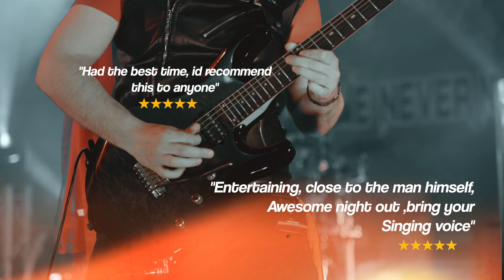Maet LIVE and The Never Neverland Express - The Ultimate Meat Loaf Tribute Band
Get ready for the most epic Meat Loaf Tribute  with Maet Live & The Never Neverland Express!  Relive the Power and Passion of Meat Loaf's Greatest Hits LIVE